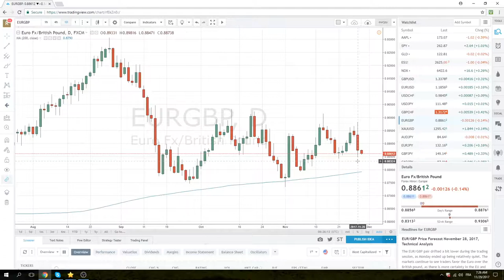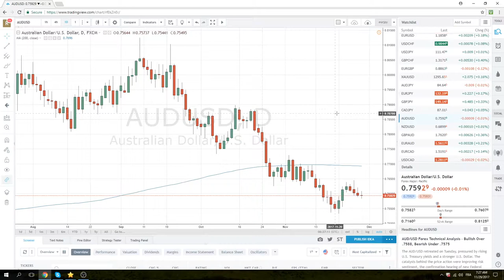29 Nov '17 European Opening Call - PrivateerFX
Busy open anticipated - we'll be buying GBP through the highs
GBPUSD 1.3442 trendline in play
Also EURGBP, GBPJPY
USDJPY - US tax deal dependent - 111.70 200dma to become the bull/bear line.
AUDUSD - stubborn, looking to sell in rally

Twitter; @PrivateerFX
Web; PrivateerFX.com

THIS WAS
29 Nov '17 European Opening Call - PrivateerFX